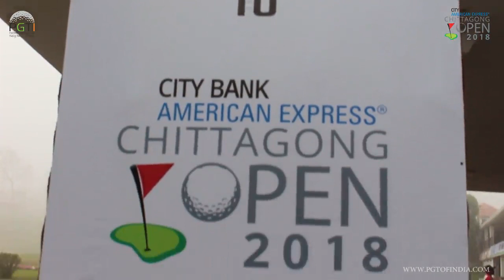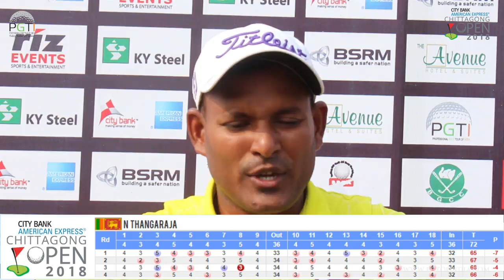City bank American Express Chittagong Open 2018 - RD 3 & 4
Highlights of City bank American Express Chittagong Open 2018 round 3 and 4.